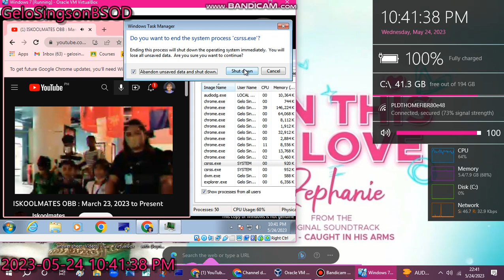Iskoolmates OBB 2023-present has BSOD VM (Windows 7)